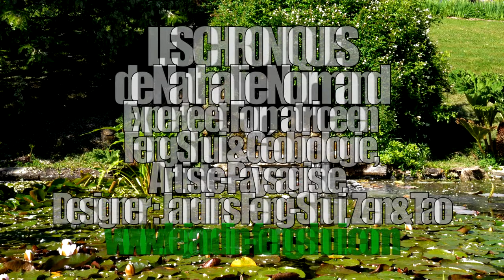CHRONIQUE 3 Nathalie NORMAND, la consécration de l'espace.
Découvrez la 3e chronique de Nathalie Normand, cette fois dédiée à la consécration de l'espace.

Pour rappel, Nathalie est experte et Formatrice en Feng Shui & Géobiologie,
Artiste-Paysagiste, Designer de jardins Feng-Shui, Zen & Tao.

L'ensemble des prestations de Nathalie Normand, sont à découvrir sur le